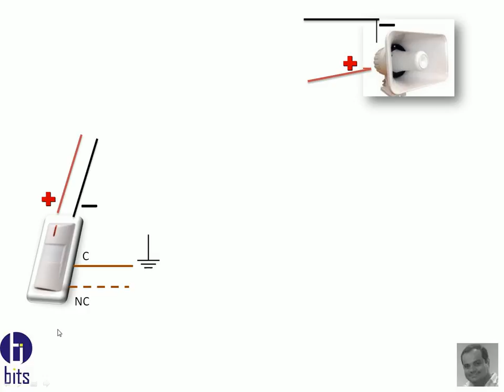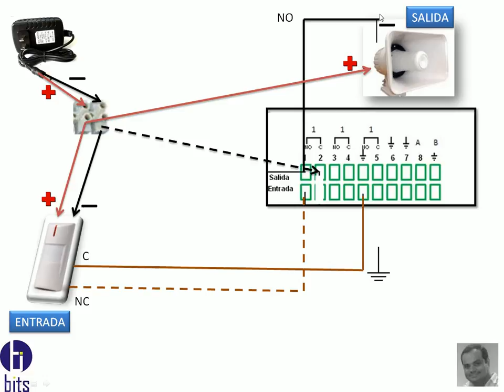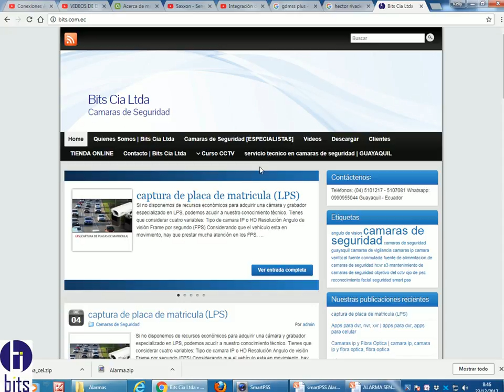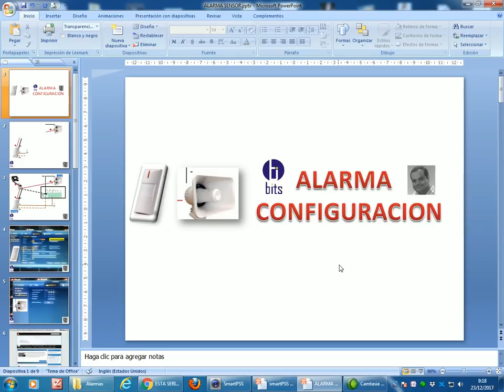ALARMA DVR - CONFIGURACION - DIAGRAMA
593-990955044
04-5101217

Guayaquil - Ecuador